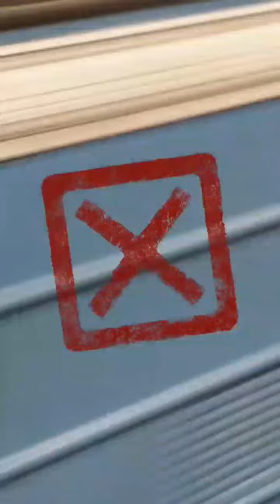Инстограм 19 сентября 2018г